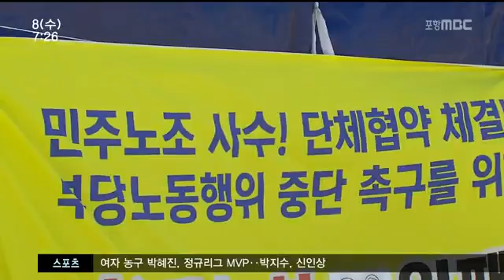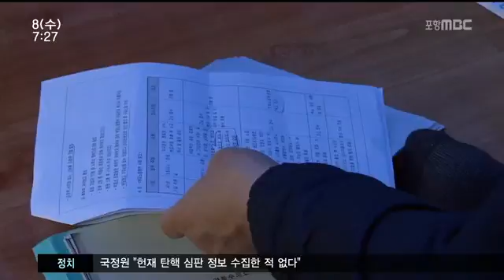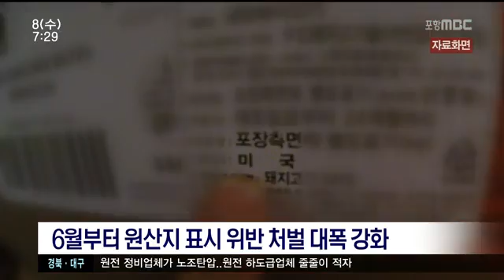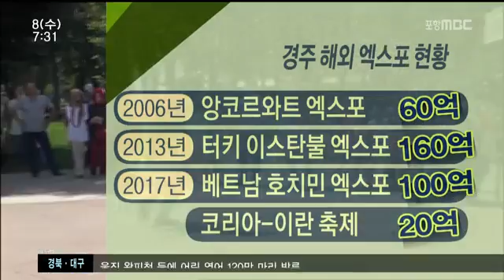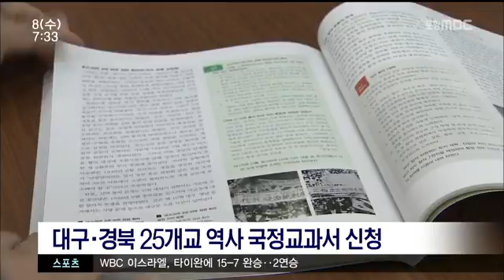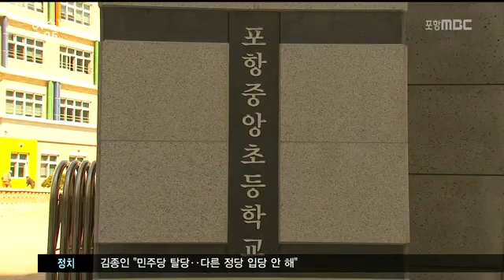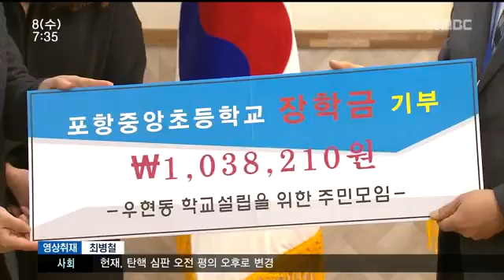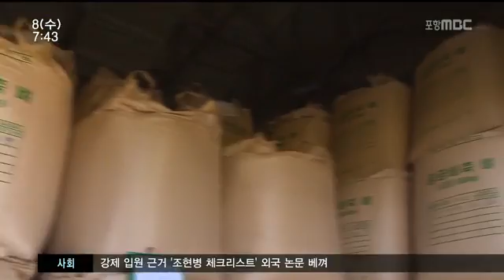[포항MBC뉴스]뉴스투데이